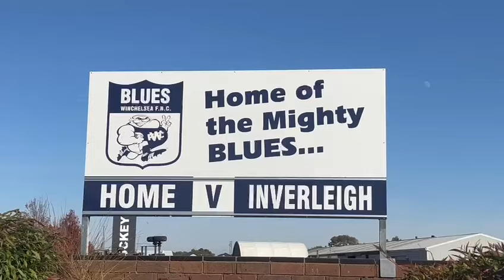2024 Community Bank Cup preview - Winchelsea vs. Inverleigh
As the leaves begin to fall and June approaches, the air in Winchelsea and Inverleigh is charged not just with the chill of winter, but with the fiery anticipation of a new chapter in an historic rivalry. Come June 1st, at the Eastern Reserve! the inaugural Community Bank Cup, Winchelsea vs Inverleigh will not only celebrate a storied local rivalry, but also symbolise a gathering of community spirit under the umbrella of the Geelong and District Football Netball League.

The Community Bank Cup is crafted to engage, with its comprehensive points system that encompasses all the action from senior and reserves football and all grades of senior netball. Each match carries a weighted importance, contributing to the overall tally and ultimately deciding the rightful holder of the Cup. Such a structure not only guarantees a spectacle for all the crowd but gives every player in every game its due significance to the result.
The narrative of this Cup extends beyond the field and court, intertwining with the development of both clubs. Both clubs will benefit from the financial backing provided through the event, with a $500 boost to each club and $100 rewards for the standout player in both the senior football and A Grade netball.
As we edge closer to the kick-off of the Community Bank Cup, let's rally behind our teams, cherish our local heroes, and relish in the unity and excitement that only such hometown rivalries can offer. This isn’t just a game; it’s a grand celebration of community, athleticism, and local pride. Join us on this historic day to support, cheer, and witness the beginning of what promises to be an enthralling addition to our local sports legacy.